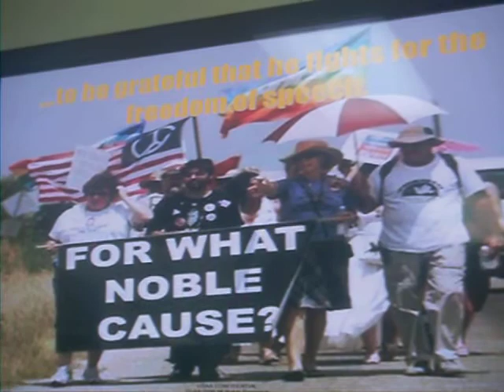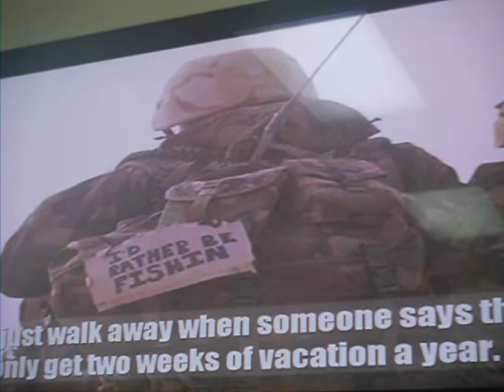reo training 002